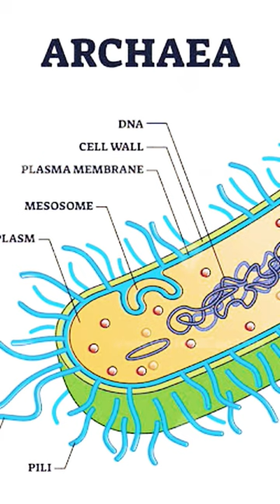"Unveiling the Enigma of Archaebacteria 🦠"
Dive into the captivating world of archaebacteria, the ancient and resilient microorganisms that defy the norms of life as we know it. Join us on a scientific voyage to discover the secrets of these extremophiles and their significance in understanding the origins of life on Earth and beyond. Archaebacteria Microbiology OriginsOfLife 🌿🔬